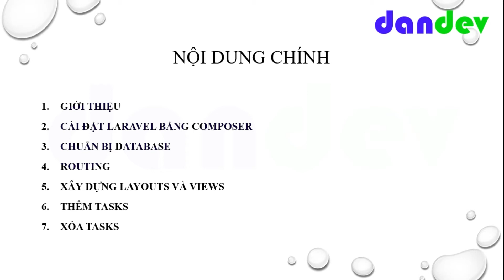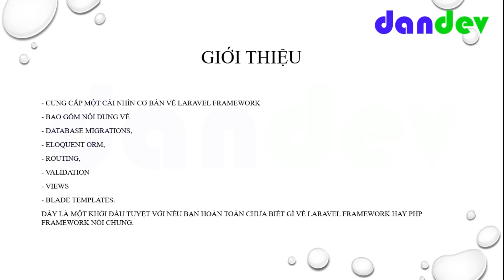Làm quen nhanh với laravel |dandev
Khoá học làm quen nhanh với laravel hoàn toàn miễn phí do DANDEV biên soạn giúp các bạn từng bước làm quen với laravel cơ bản